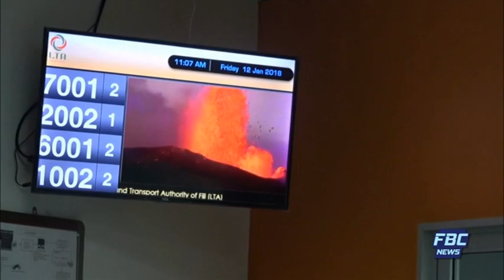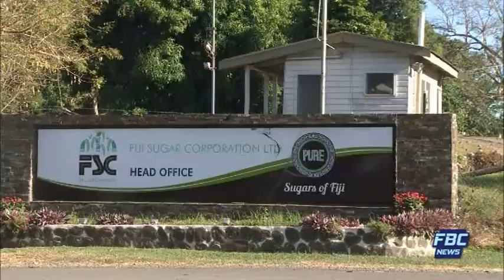Samachaar Darshan - 22 April 2020